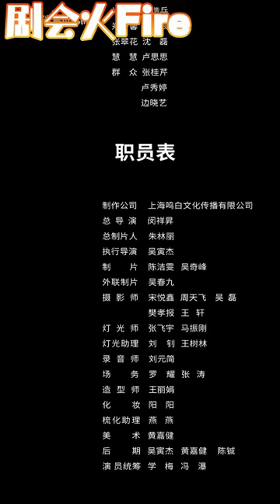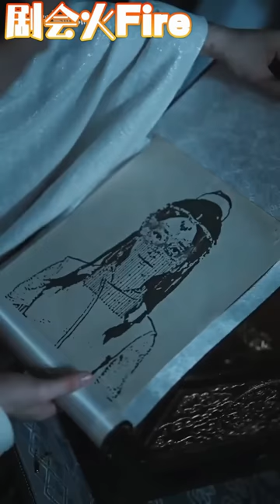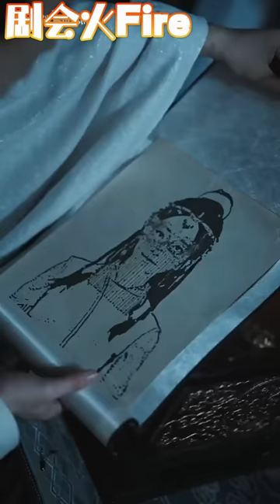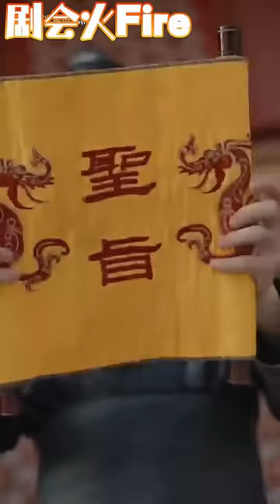前世她是戰王妃，卻幫著外人將他害死，重活一世，新婚夜她對他溫柔至極，軟軟的叫他夫君，他便丟盔卸甲寵她入骨...《三世情緣兩不疑》剧会火